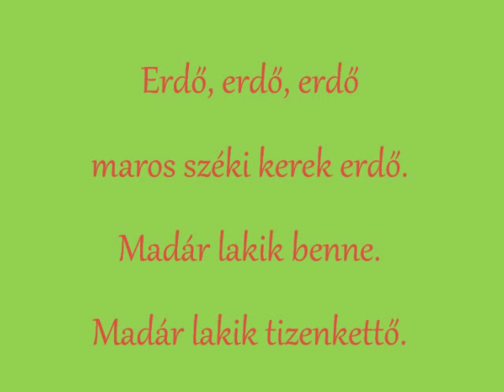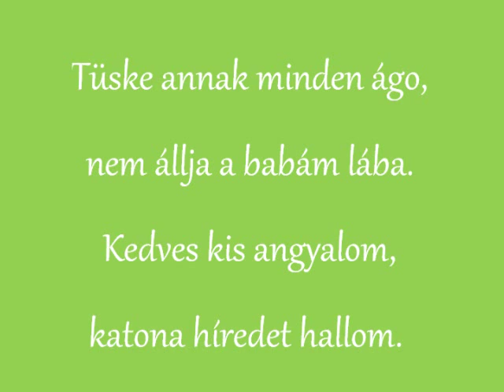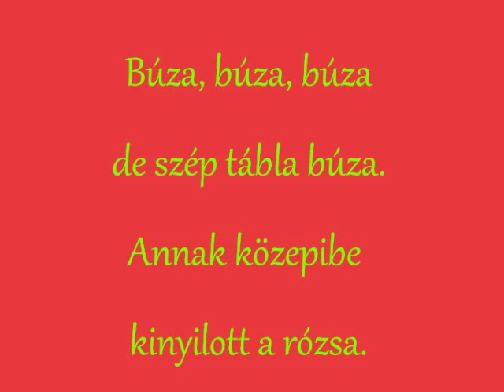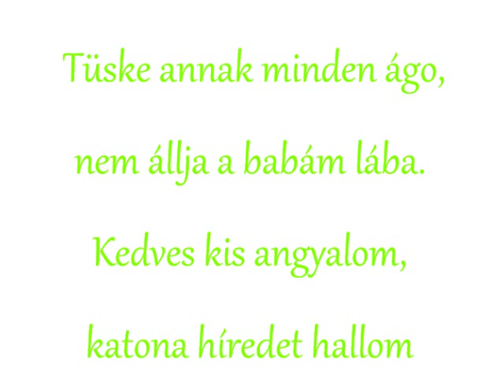Holdviola- Erdő, erdő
dalszöveg van